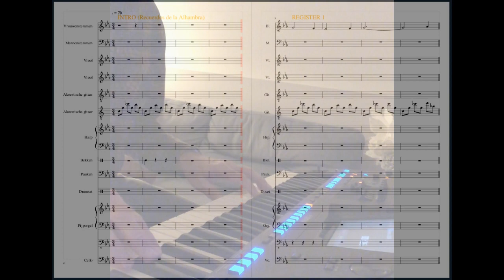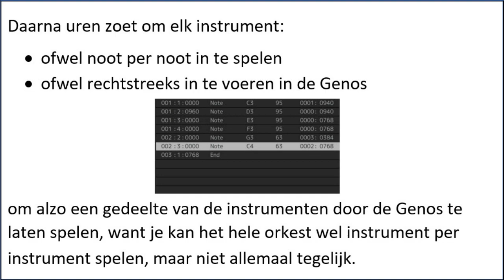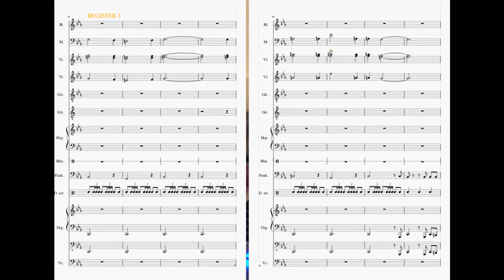Recuerdos de la Alhambra (Yamaha Genos)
Dit is pas mijn vierde publicatie. Ben de uitdaging aangegaan om de technische kant van de Yamaha Genos te exploreren. Ik heb daarvoor eerst alle instrumenten uitgeschreven in het programma MuseScore. Dit heeft "uren" tijd gekost maar was een noodzakelijke basis om verder te kunnen. Met deze noten op papier kon ik bijgevolg elk instrument apart manueel invoeren in de Genos. Elke noot moest daarop in de juiste maat op de juiste plaats komen met de juiste sterkte. Een tijdrovend werkje. Zo ontstond dan een midi-bestand dat ik kon laten lopen terwijl ik dan de laatste noten zelf erbij voeg. Op dit filmpje lijkt het daarom alsof ik weinig vingers gebruik maar in werkelijkheid heb ik alles wat je hoort zelf vooraf ingespeeld en geprogrammeerd. Het geheel bevat nog wat kinderziektes maar voor een vierde publicatie ben ik er toch al fier op. Hopelijk geniet je ervan!

Andrés Segovia (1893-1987) is er zo ongeveer in zijn eentje verantwoordelijk voor dat de gitaar als concertinstrument geaccepteerd wordt binnen de klassieke muziek. Als kind studeerde Segovia cello en piano, maar zijn hart lag bij de gitaar. Een fatsoenlijke leraar was niet te vinden, dus leerde hij zichzelf het instrument te bespelen. Aan het begin van de vorige eeuw werd de gitaar gezien als een ‘volks’ instrument, dat thuishoorde in het café, niet in de concertzaal. Segovia’s virtuositeit, showmanschap en persoonlijkheid zorgden voor een ommekeer. Hij haalde diverse Spaanse componisten over werken voor de gitaar te schrijven en werkte zelf stukken om die oorspronkelijk geschreven waren voor de luit en het klavecimbel. Recuerdos de la Alhambra (Herinneringen aan het Alhambra) werd in 1893 gecomponeerd door Francisco Tárrega. Het wordt gezien als een moeilijk stuk, dat technisch hoge eisen stelt aan de gitarist.